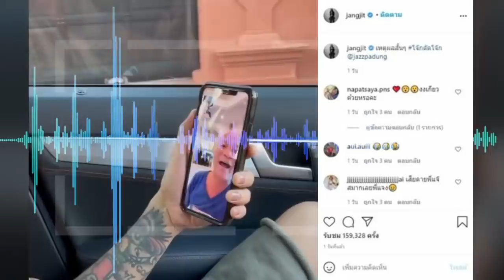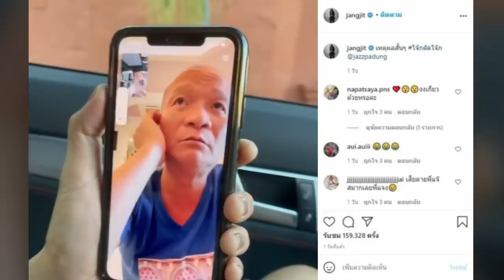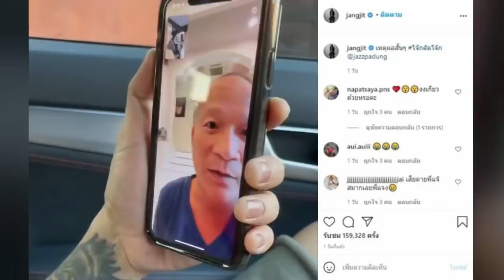เคลียร์กันไม่จบ แจง คาใจถึงกับถาม หม่ำ เหตุตัด แจ๊ส ออก แห่เสียดาย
เขาไม่พร้อมเพราะเขามีปัญหา! เคลียร์กันไม่จบ ออกมาชี้แจงกันต่อหน้าเมียไปเลย แจง ภรรยา แจ๊ส โพสต์คลิปวิดีโอคอลกับ ตลกรุ่นใหญ่ หม่ำ จ๊กมก หลังสามีไปออก โจ๊กตัดโจ๊ก แข่งกับผู้แข่งขันคนอื่น ร้องเพลงแข่งกับ เท่ง เถิดเทิง , บอล เชิญยิ้ม และ ตุ๊กกี้ ชิงร้อย ใครได้คะแนนน้อยที่สุดตกรอบ